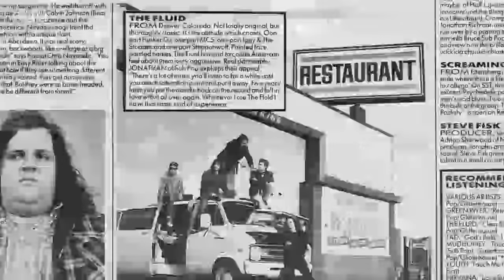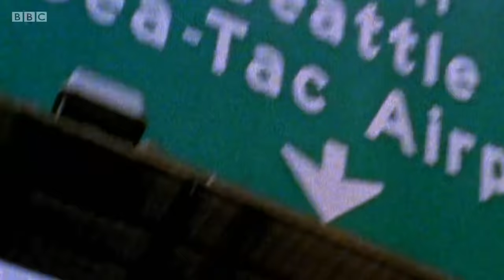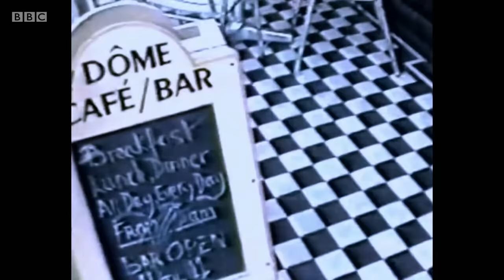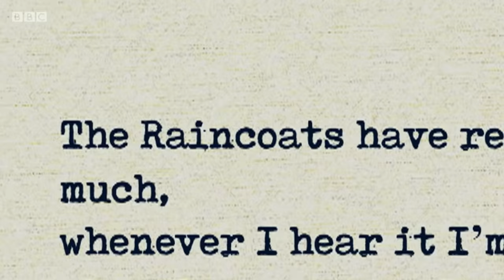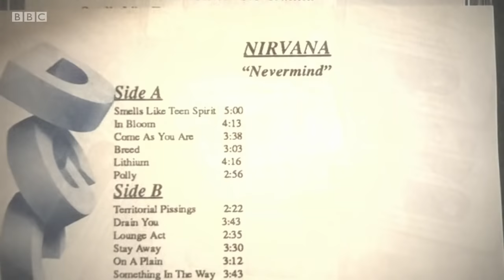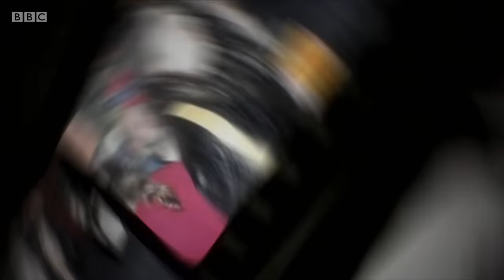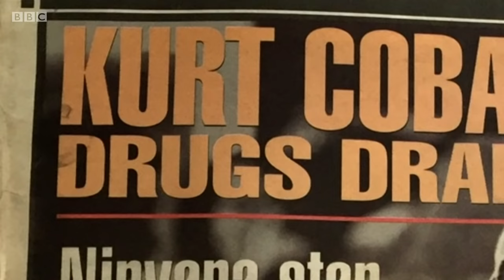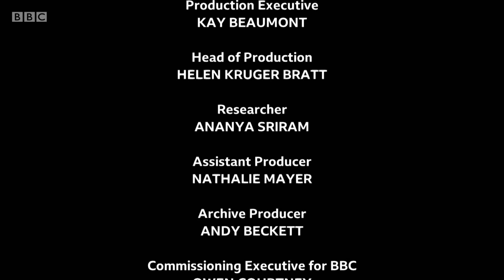When Nirvana Came to Britain *NEW 2021 BBC DOCUMENTARY*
Between 1989 and 1994, Nirvana introduced a new and exciting brand of rock music to the UK – one that changed the musical landscape and influenced a generation of British youth.

Thirty years on since the release of their seminal album Nevermind, this documentary examines the special relationship between Nirvana and the UK – including the role Britain played in paving the way for their global success.

Featuring rare and unseen archive footage - as well as home movies shot by the band themselves - the film charts Nirvana’s rise from their very first British tour, performing in pubs and tiny gig venues, through to legendary (and infamous) TV appearances on The Word and Top of the Pops that helped cement their status as one of the biggest rock bands on the planet, taking ‘grunge culture’ from the underground to the mainstream.